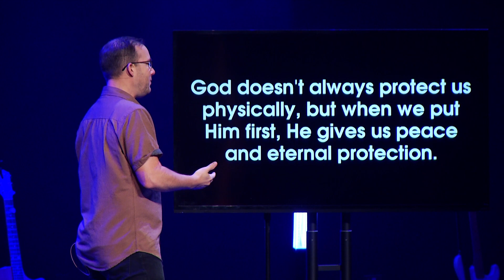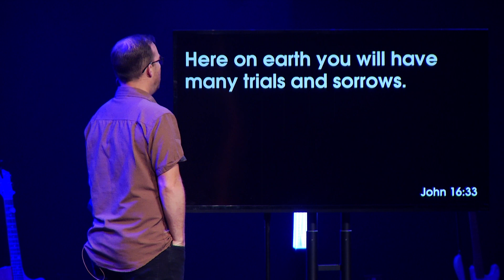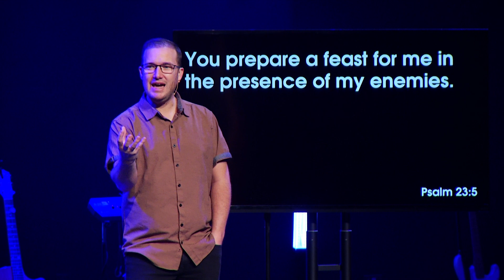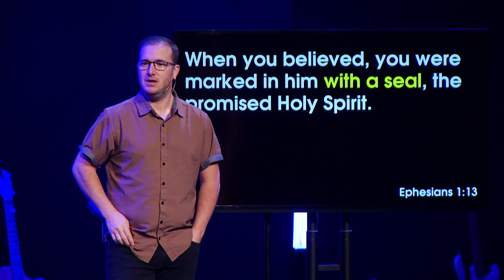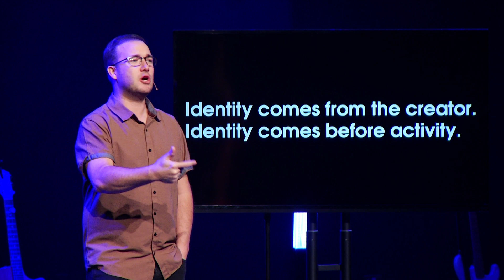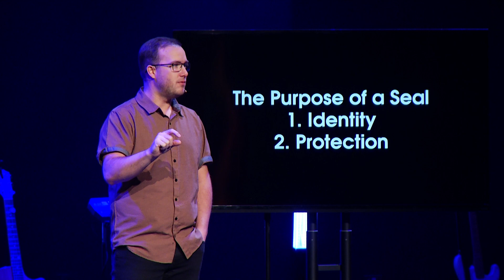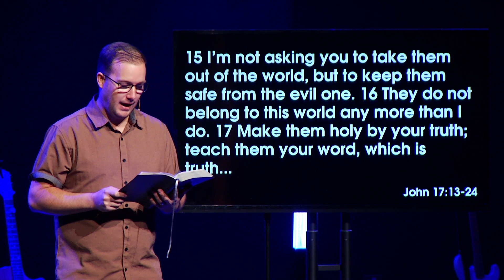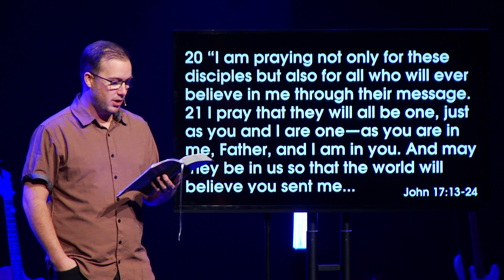First Things First Week 2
God doesn't always protect us physically, but when we put Him first, He gives us peace and eternal protection. I know that seems like a really simple idea, but the version of Christianity that is dominating America today is a very physically focus Christianity. It's all about God making my human life better.

But Jesus said in John 16:33:
"I have told you all this so that you may have peace in me."

I think that's the mark of someone who knows that their life is in Christ, and not in this world. Their faith in God is so great, that their worries of this world fade away. They have peace.

Even in victory, we will have pain. The temptation is to believe that victory means everything will be easy. No. God never intended for us to live an easy, comfortable life.

If I offered you $1 billion, would you take it? _ What if taking the $1 billion, meant you won’t wake up tomorrow, would you take the money?  So how valuable is life? You would rather wake up than have $1 billion.